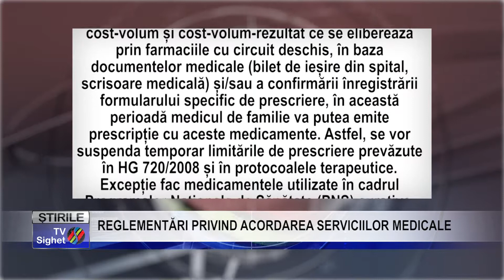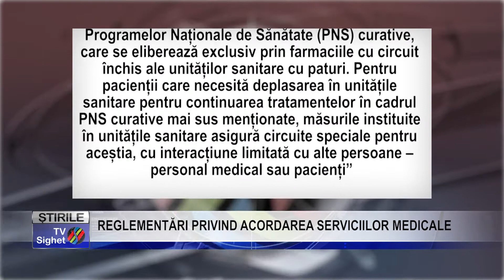Stire 10 REGLEMENTĂRI PRIVIND ACORDAREA SERVICIILOR MEDICALE